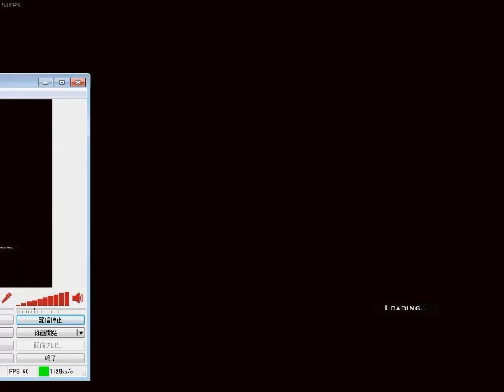Overcast - Walden and the Werewolf [Part.2]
タイムシフトの撮影なので色々と酷いところあります、すいません。